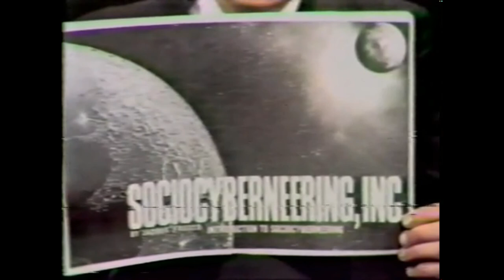Jacque Fresco on Larry King Live Full 4